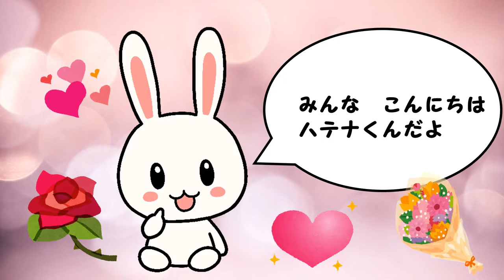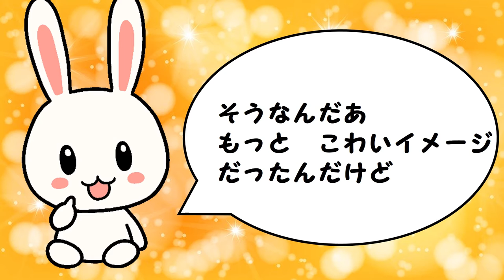ダーウィンが来た！「最強の弱虫！？ピラニアの真実」をまとめてみた（NHKより）【生き物・動物トリビア・雑学】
10月4日にNHK　ダーウィンが来た！「最強の弱虫！？ピラニアの真実」でやってた内容を　簡単なアニメにしてみました(^o^)

その他
他いろいろ